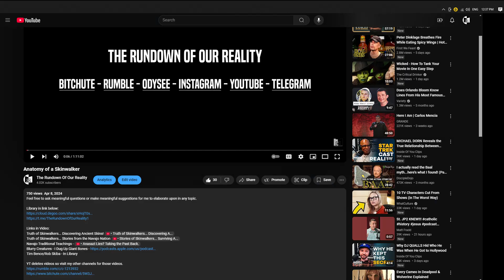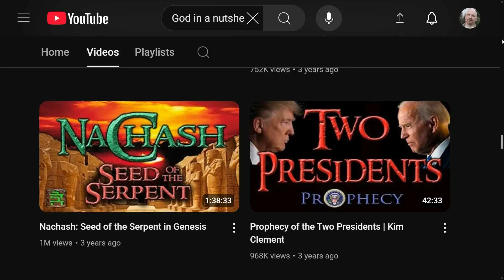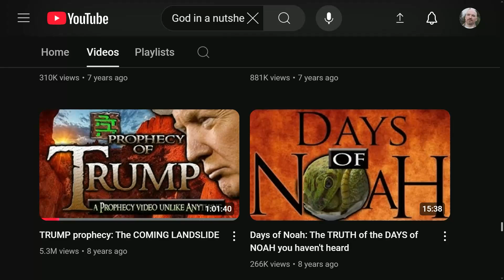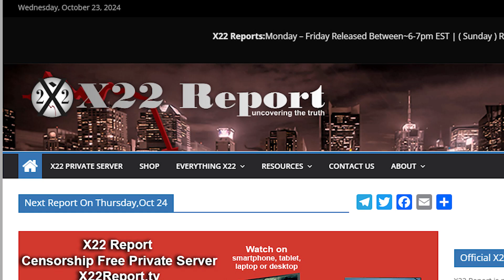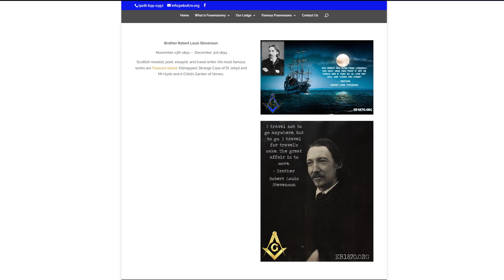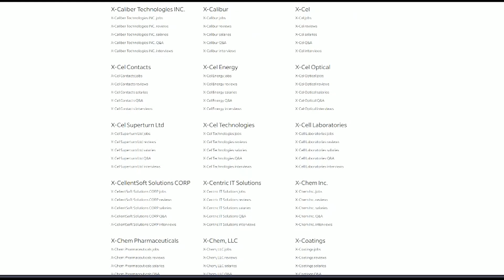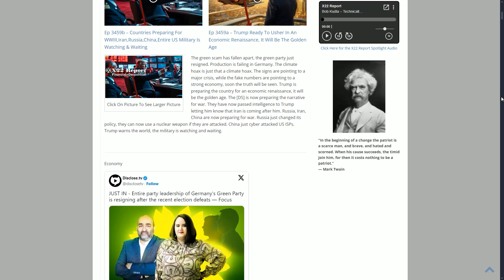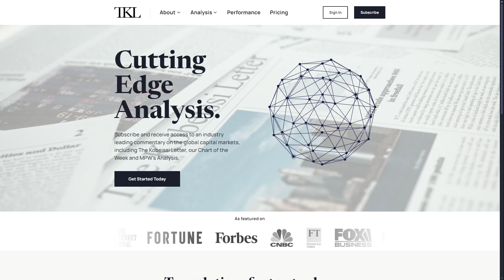X Marks The Spot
YT deletes videos so visit my other channels for those videos.